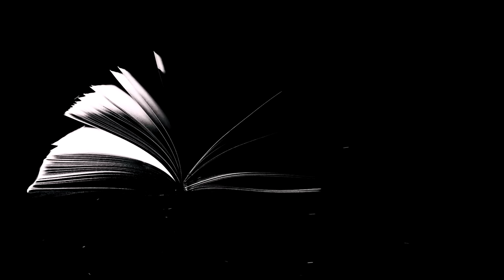БАБКА. Рассказ никого не оставит равнодушным. Автор - Валентина Осеева. Читает Светлана Копылова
Рассказ, после которого вы будете иначе относиться к близким. Никого не оставит равнодушным! Интересная трогательная история.

1. Карта Сбербанка - 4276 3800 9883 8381 (Светлана Вадимовна К.)
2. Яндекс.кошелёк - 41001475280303